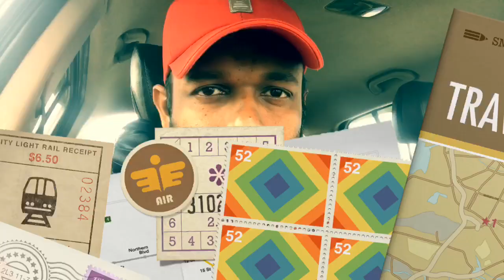NGK Review by Wide Angle Reviews | എൻ ജി കെ റിവ്യൂ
Hello Friends,
i would like to Review about recently released tamil movie NGK which has Suriya , Sai Pallavi  , Rakkul Preet singh , Ilavarasu , Ponvannan  and many others playing lead roles . movie was directed by Selvaraghavan and music by Yuvan Shankar Raja.